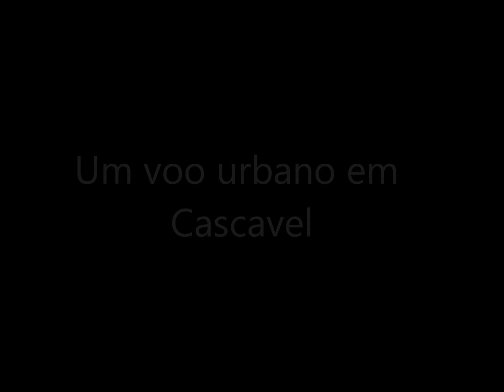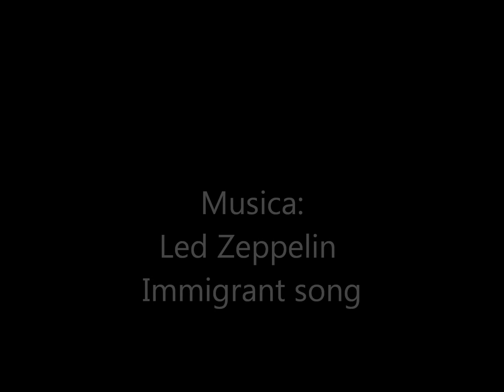Voo Urbano em Cascavel PR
Voo de Paramotor da Grameira catarinense até o Lago Municipal